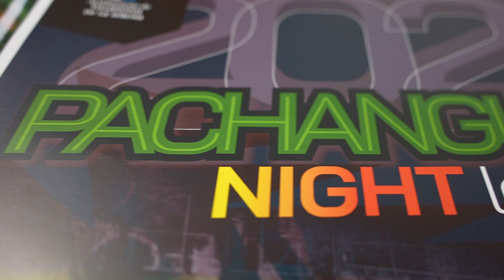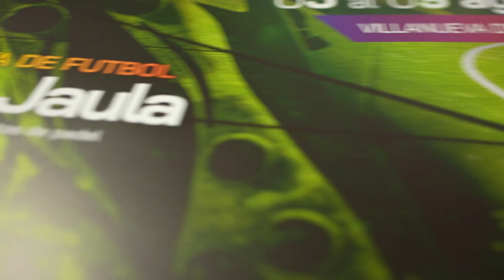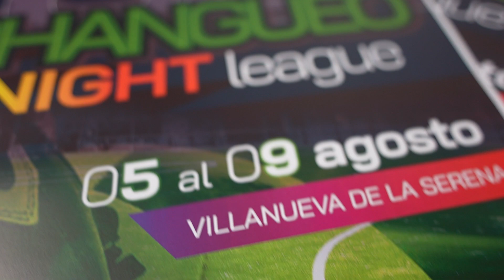Del 5 al 9 de agosto se celebrará un torneo de fútbol nocturno ⚽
Será en la pista de fútbol la jaula junto a las pistas de pádel y participarán equipos mixtos.